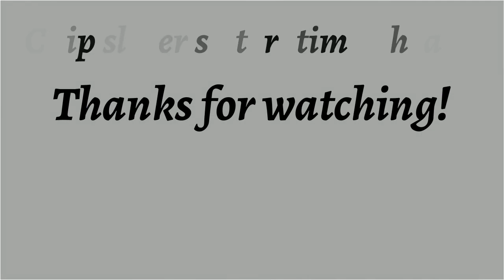The Undetected ♦ By George O. Smith ♦ Science Fiction ♦ Full Audiobook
Link To The Text Version Of This Story

Title:  The Undetected

This Story Was Published In Galaxy Science Fiction December 1959.

Language: English

Read By:  Scotty Smith

Librivox Recording

Summary:
Nothing can possibly be more baffling than a crime in a sealed room ... but what if the investigator happens to have an open mind?